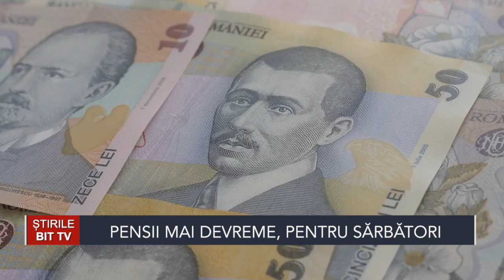ȘTIRILE BIT TV- PENSII MAI DEVREME , PENTRU SĂRBĂTORI